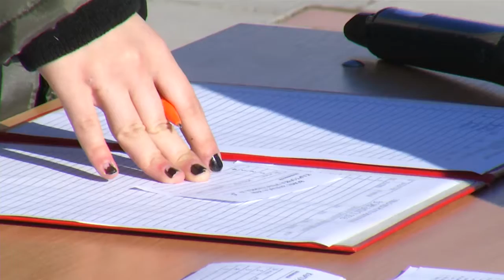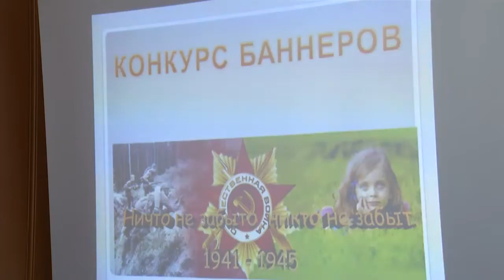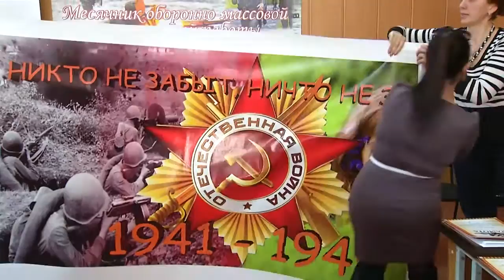В Черкесске подведены итоги месячника по оборонно-массовой и спортивной работе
На этой неделе в городском Центре военно-патриотического воспитания молодежи состоялось официальное подведение итогов месячника по оборонно-массовой и спортивной работе.  Педагоги и ученики школ Черкесска – победители и призеры конкурсов - один за другим выходили к организаторам фестиваля, для того чтобы получить грамоты, кубки и медали, которые они по праву заслужили, продемонстрировав превосходные знания истории своей малой и большой Родины. Подробности – в нашем следующем сюжете.